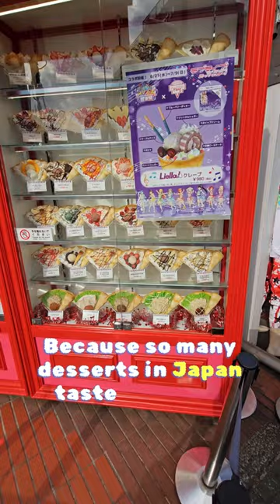We tried the famous Marion Crepes in Harajuku so that you don't have to!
Rizal found the crepes here to be amazing and would definitely stop by there again for his next visit to Japan! Jess on the other hand was rather unimpressed given that she had much better desserts elsewhere! But what do you think? Would you give this place a chance?